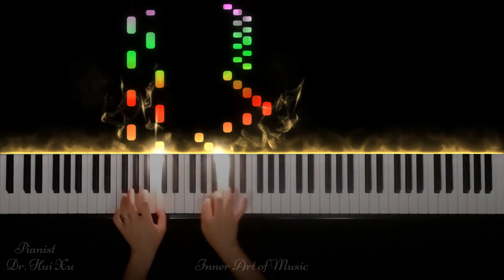Clementi - Sonatina in C Major, Op. 36 No. 3 (1st movement)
This piece was performed by Classical Pianist Dr. Hui Xu, recorded and produced by Inner Art of Music. Suggested Level: 4 (Elementary: 1~3; Intermediate: 4~6; Advanced: 7~9; Master: 10)

Italian composer Muzio Clementi composed his Op. 36, six sonatinas in 1797. These pieces are in ascending order in difficulty. Sonatina is a small sonata. It is shorter, lighter, and technically easier than sonata. The style of Clementi's works is elegant and refined, and the music is full of vitality. The melody in the 1st movement of C major sonatina is cheerful and happy.